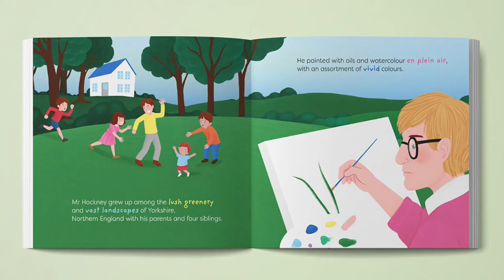Exploring Art with David Hockney | cinnamon art stories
A fun and colourful read-aloud book on British artist David Hockney.

Exploring Art with David Hockney traces the British artist’s creative journey and diverse use of artistic mediums. Through his time in Yorkshire and California, we discover his everlasting curiosity and innovative use of technology.

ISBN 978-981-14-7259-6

Illustrations by Sienny Septibella